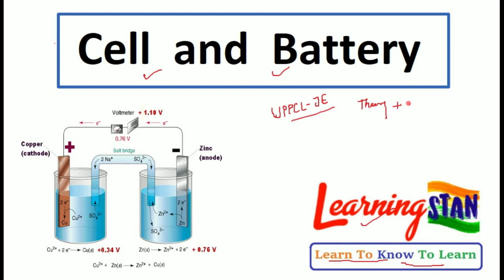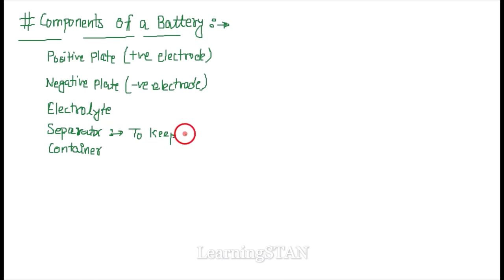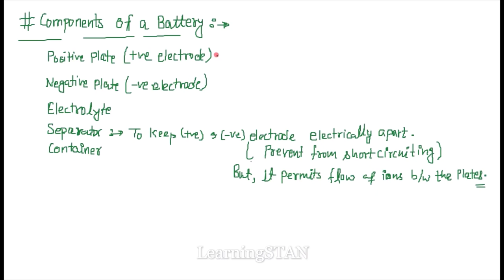Cell and Battery || Part-1 || very useful for UPPCL-JE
Basic concept of Cell and Battery.
Useful for UPPCL-JE exams and other exams..